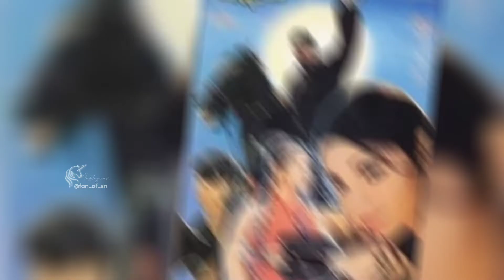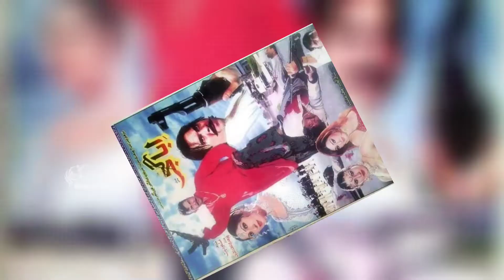Happy birthday Saima Noor | My lady love